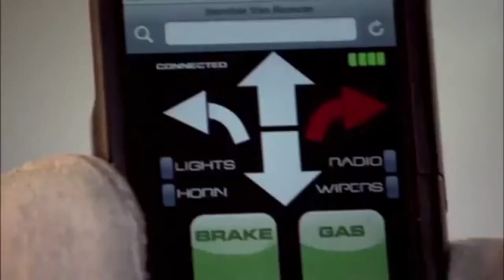Dr. Horrible: A Man's Gotta Do - Bad A Cappella Orchestra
Sorry about the late upload this week!

"A Man's Gotta Do" was written by Jed Whedon.